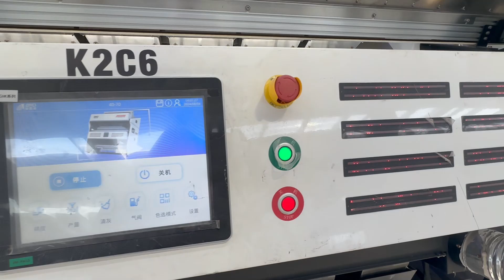AMD Customer Case：Quartz Powder Sorting Macines With 12 AMD K2C6 Ore Powder Sorters